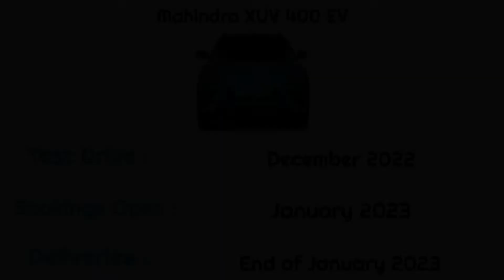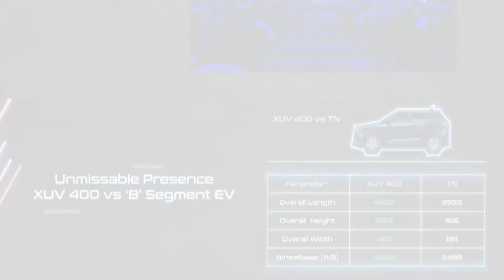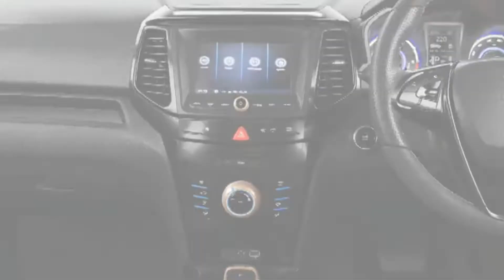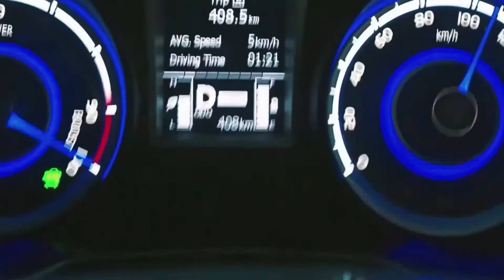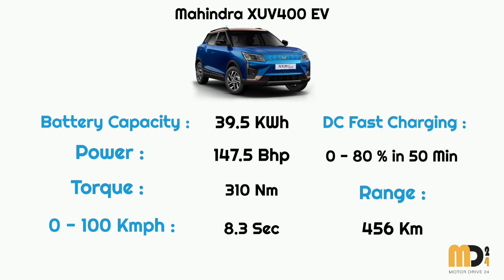Mahindra XUV400 Electric SUV | क्या ये Nexon EV से बेहतर है ? | कब होगी Launch? | Motordrive24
Mahindra XUV400 Electric SUV Revealed in India, The Mahindra XUV400 EV will be the company’s first electric SUV and it will stack against the likes of Tata NexonEV.
Mahindra has confirmed that the Test Drives will begin in December 2022 and the bookings for the model will begin in the first week of January 2023, followed by its launch by the end of January 2023.
XUV400 overall length stands at 4.2 Meters, thus making it longer than the XUV300 and Tata NexonEV.

Battery Pack Configuration:
~39.4 KWh Lithium-ion Battery
~Torque: 310 Nm
~0 – 100 Kmph: 8.3 Sec
~Range on a Single Charge: 456 Km

Charging Time:
50 KW DC Fast Charging : 0 – 80% in 50 Min
7.2 KW Normal Charging : 0 – 100% in 6 Hr 30 Min
3.3 KW  Domestic Charging : 0 – 100% in 13 Hr